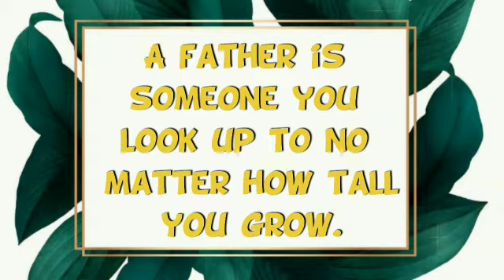Father's Day Celebration Grades VI to VIII